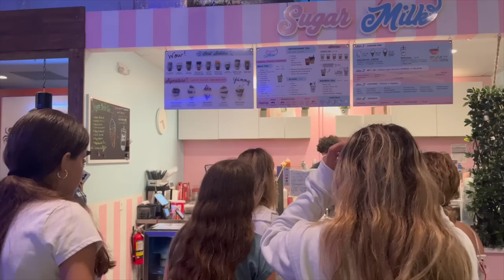A DAY WITH US IN WEST PALM BEACH |VLOG#1360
A DAY WITH US IN WEST PALM BEACH
--link--
Lash Enhancing Serum,